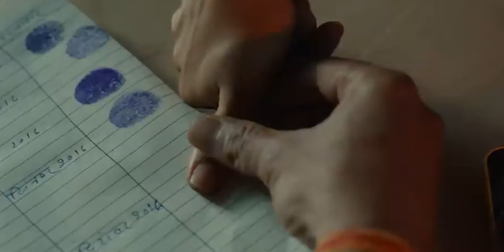BHAKSHAK MOVIE REVIEW | Bhumi Pednekar | Red Chillies | Netflix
9 movie review hindi,
2 movie review,
2 bara movie review,
3 storeys movie review,
3 stories movie review,
pratik borade on filmi indian,
dr 56 movie review hindi,
raw movie review hindi,
7th day movie review hindi,
9 2019 movie review
021 movie trailer,
operation 021 full movie in hindi,
00100 movie hindi,
bhushan k full movie,
1 case movie,
120 not out full movie in hindi,
2010 bollywood movie trailer,
2 0ctober movie,
26 11 2 movie,
3 deewarein hindi movie,
3cs full movie,
42 movie cop,
4 uchakkey,
43 movie,
bhakshak,
bhakshak crime patrol,
paanch kk menon,
paanch full movie trailer,
6 december hindi movie,
movie dandupalya part 3 in hindi,
6 d movie,
7 kahaniyaan full movie,
7 scene movie,
7th day hindi movie,
7 chakke movie,
8 full movie in hindi,
8m movie in hindi,
9 2019 movie in hindi,
9 (2005 film)